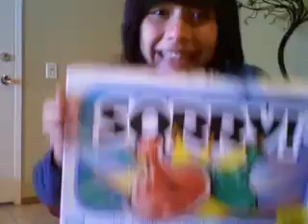ANOtube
i made anolani her ANOtube
that i promised i'd make for her
whiles ago...
sry for the wait ano
p.s. i made the TRAMP-0-leene part blurry cuz u could see my crack;
crack kills!
lol